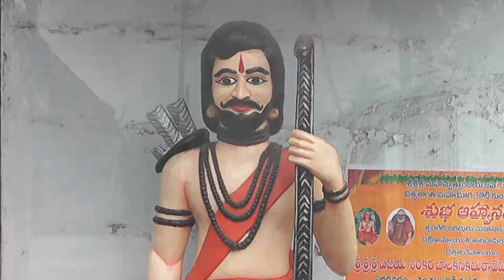Video nedunuru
Nedunuru vilej